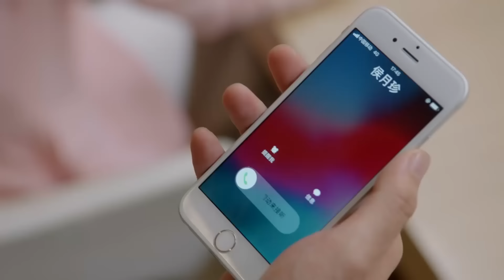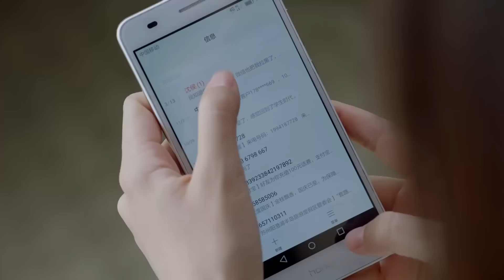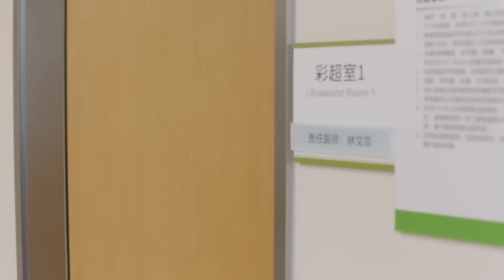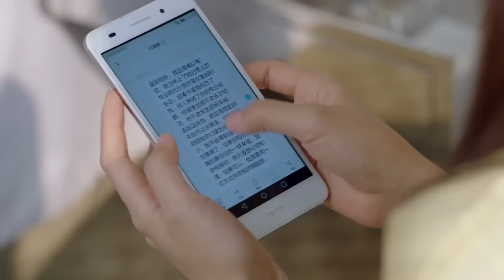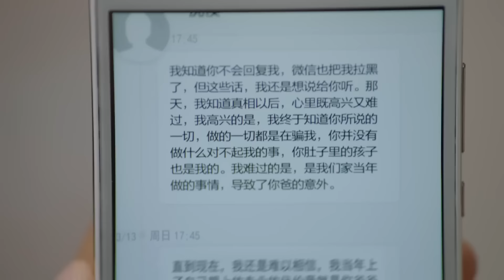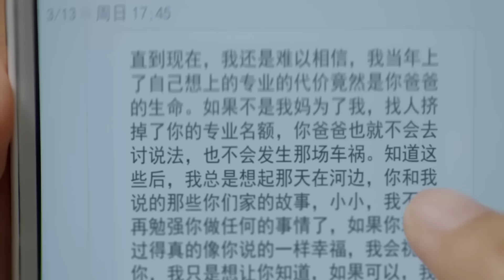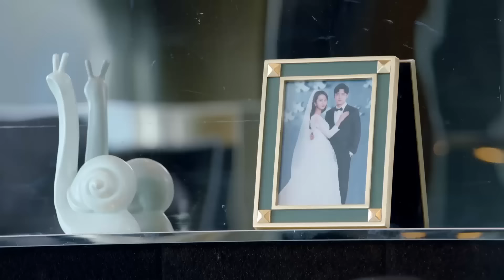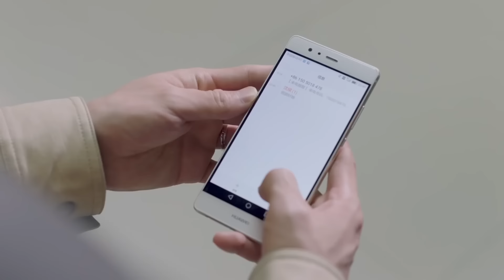Movie！惡婆婆發現女孩懷孕後，後悔求她回去！